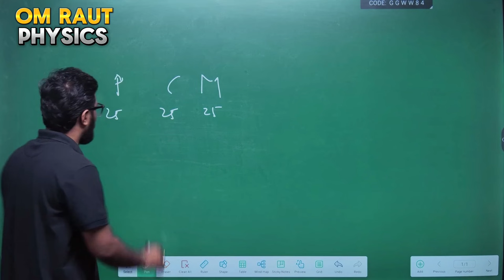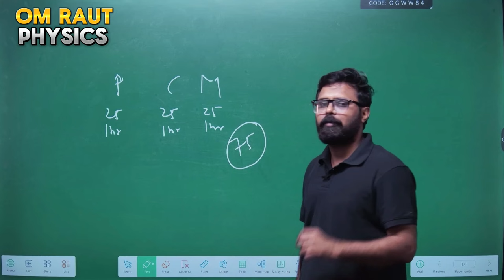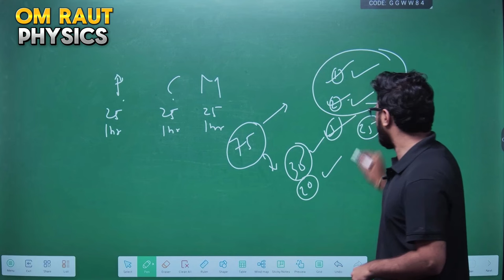JEE 2024 | HOW to solve JEE paper ? | JEE physics by Om Raut | JEE and NEET physics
Link to join telegram group -
Topic - advance level discussion on flux

JEE NEET PHYSICS by OM RAUT | ADVANCE LEVEL DISCUSSION ON PHYSICS CONCEPT| PHYSICS CONCEPT JEE NEET

Simple harmonic motion experiment | Oscillation demo : mass spring system | JEE / NEET PHYSICS
Physics experiments by Om Raut Sir | JEE ,NEET, MHTCET Physics | Physics for JEE & NEET
 Bernoulli's equation class experiment | Physics for JEE & NEET
Physics experiments by Om Raut Sir | Bernoulli's equation class experiment | Physics by Science Baba
About: Physics For You is a channel for those students who want to get hand in physics for JEE/NEET preparation by an IITian Om Raut Sir, along with this this channel will also help you to other information regarding JEE/NEET exam.
lecture in shm
shm experiment
jee lecture on shm
neet lecture on shm
simple Harmonic Motion experiment
oscillation experiment
neet shm lecture
jee shm lecture